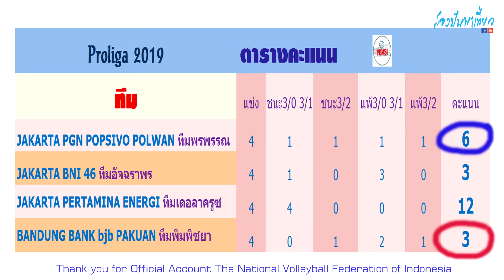น้องบีม ตบเป็นลง ชนะManganangแล้ว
Thank you for Official Account The National Volleyball Federation of Indonesia